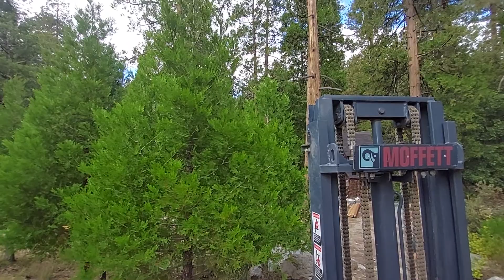FOREST LUMBER FLATBED & MOFFETT DELIVERY.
A forest delivery with challenging Terrain.

Flatbed and Moffet Delivery.